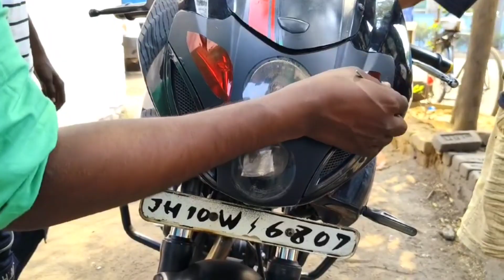Pulsar T20 Headlight Modification Sticker Design